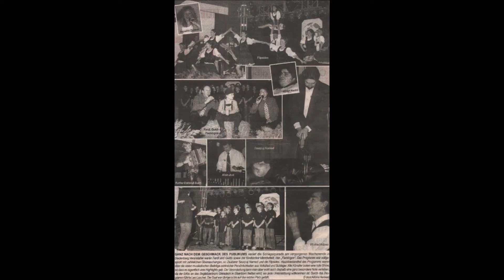GANZ NACH DEM GESCHMACK DES PUBLIKUMS - SEUQCAJ - 05.11.01